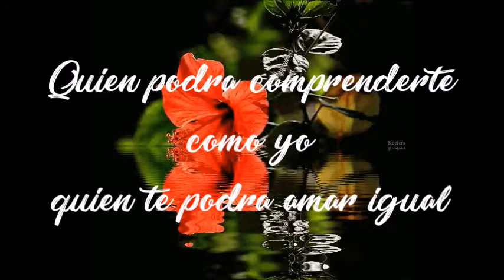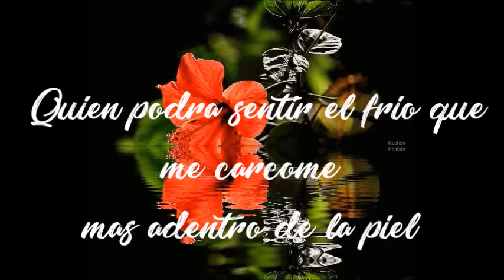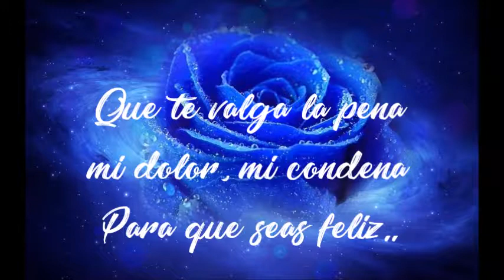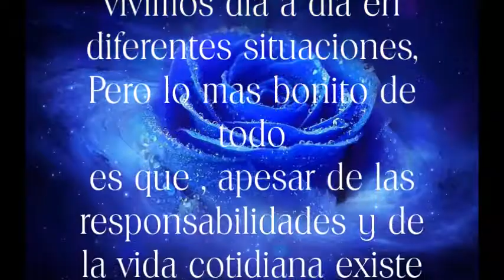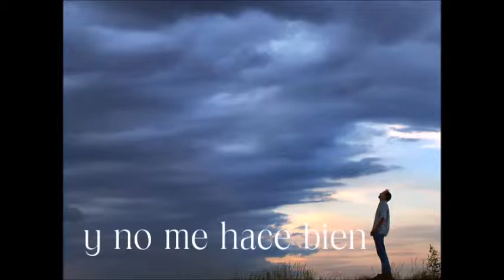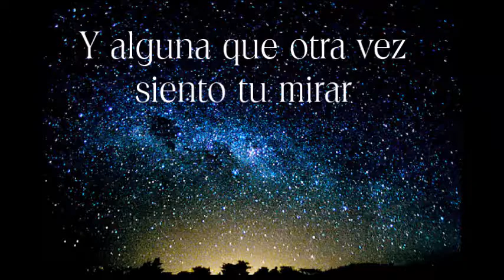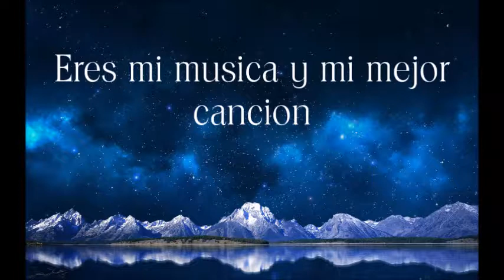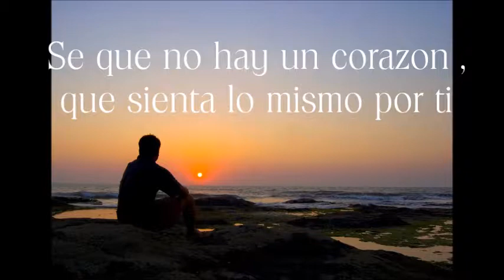Para que seas Feliz & Si te pudiera mentir Marco Antonio Solis